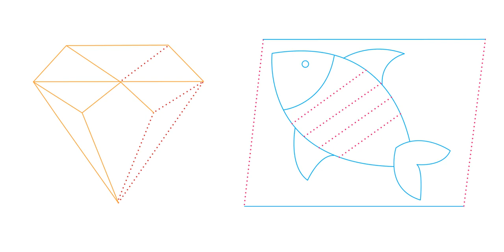Firefly Pre-Primary Digital Preview - Patterns - Right Slanting Line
Sneak a preview into the Firefly pre-primary series, digital learning content.